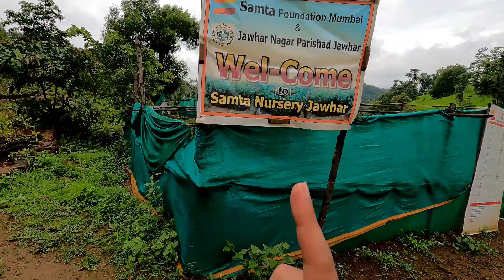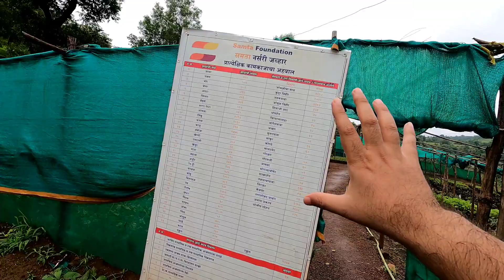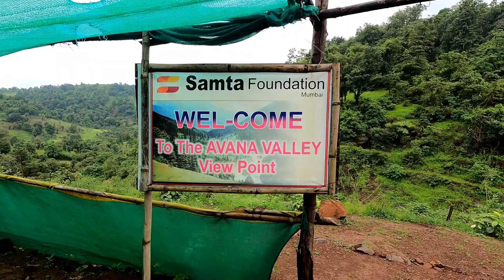Secret Awesome Tourist Spot in Jawhar Hill Station • Manali Yaad aa gaya •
Dear Friends,

I intend to create straight-from-the-Heart, honest videos full of entertainment & Education.

Support me.